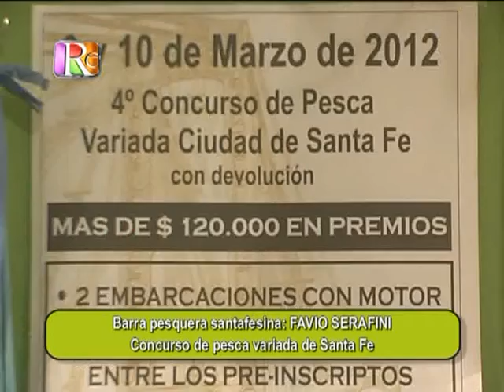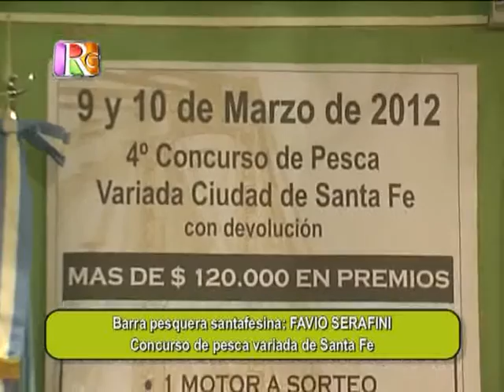0227 FAVIO SERAFINI Concurso de pesca variada de Santa Fe